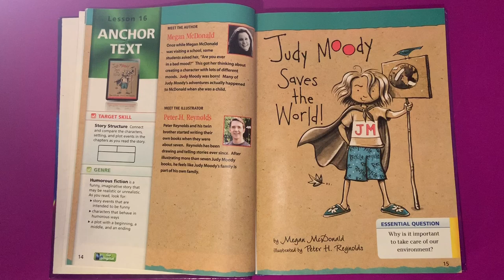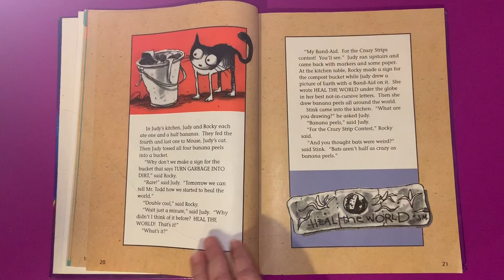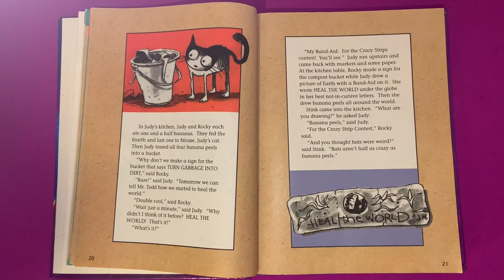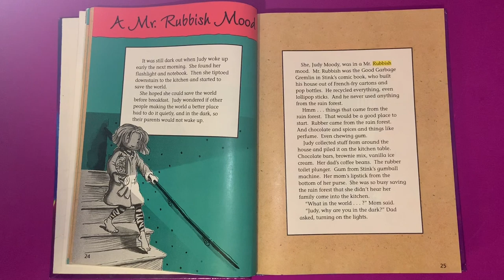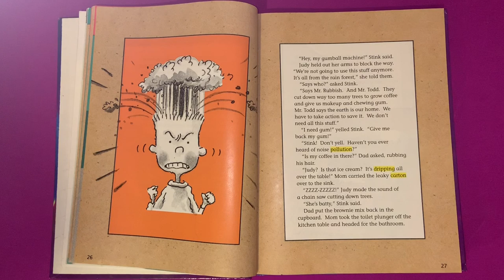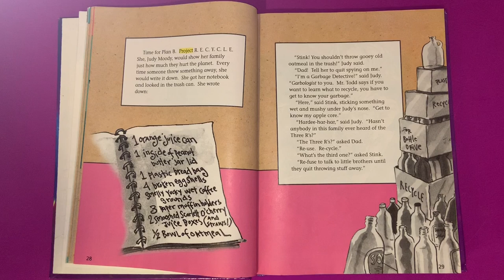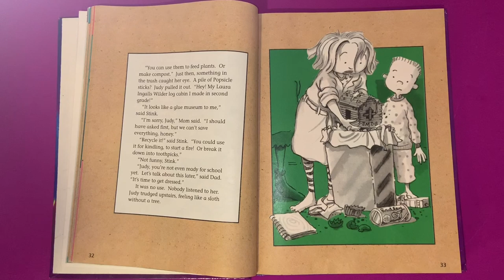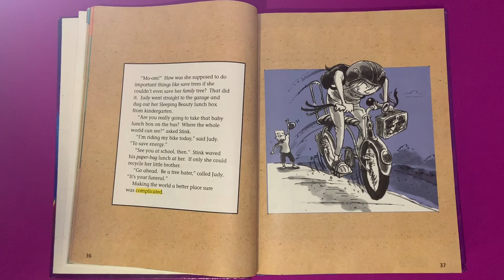JUDY MOODY SAVES THE WORLD / A MR RUBBISH MOOD Journeys AR Read Aloud Third Grade Lesson 16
Listen along as Mrs. Morris reads  "Judy Moody Saves the World" from the Journey's series, third grade lesson 16.